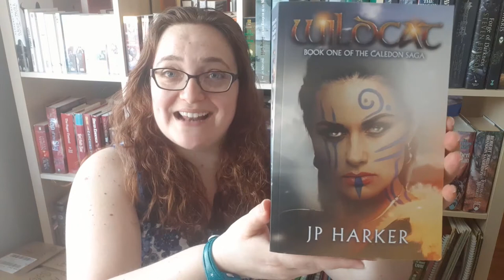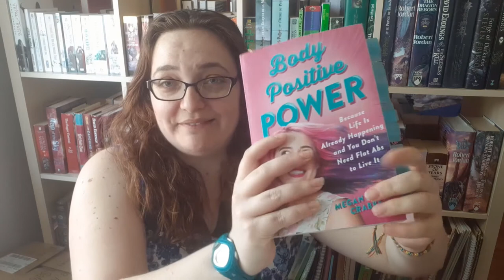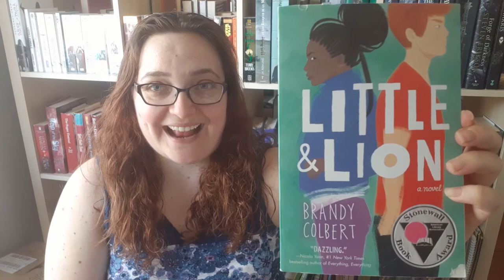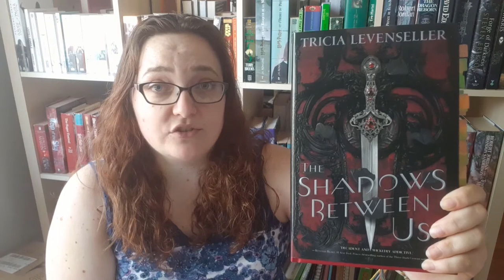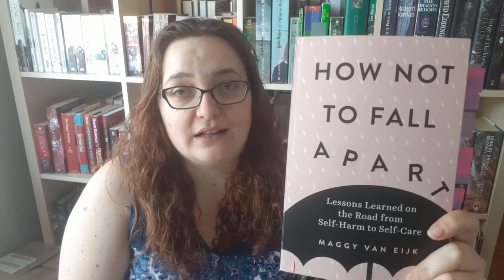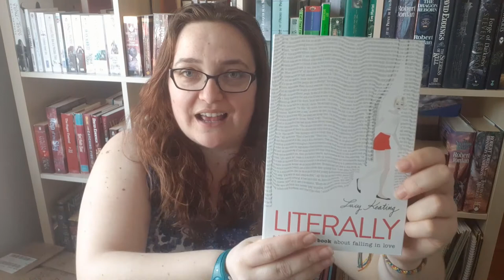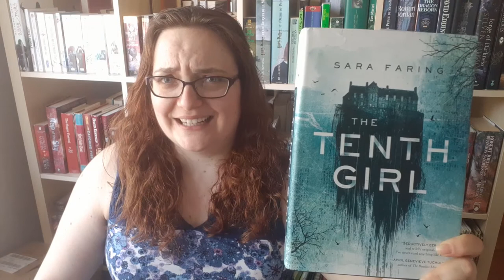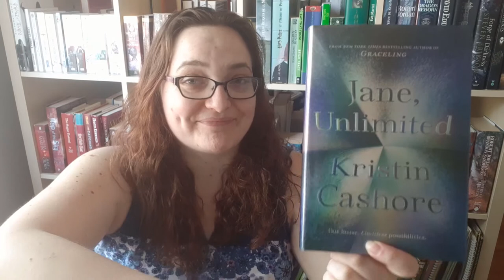Book Haul - Mai 2020 [CC]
Here's the books I've received or bought in Mai!

My wishlist

***I buy most of my books at BOOKOUTLET. If you follow that link you'll have 10$ off your first 25$ order and I'll have 10$ off my next order:

***I buy most of my tees at QUERTEE. If you follow this link, you will get one free tee per tee bought and I'll also get a free tee!